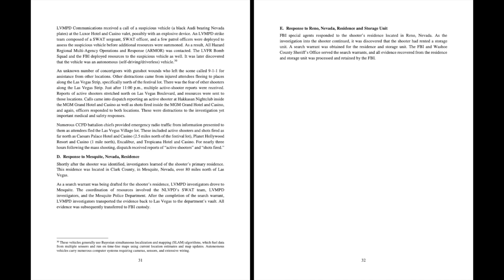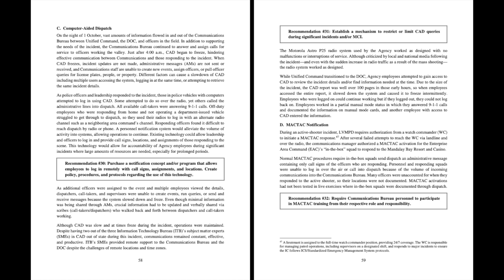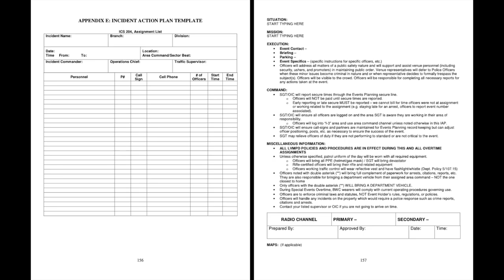VegasShooting LVMPD After-Action Report (Link in description)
The shooting that occured in Las Vegas on 10/1/2017 affected me greatly as it did many others. My goal is to provide information and perspective to further the conversation of what actually happened that fateful night and how it can be prevented in the future. My heart goes out to the victims and all of those affected by this tragic event.